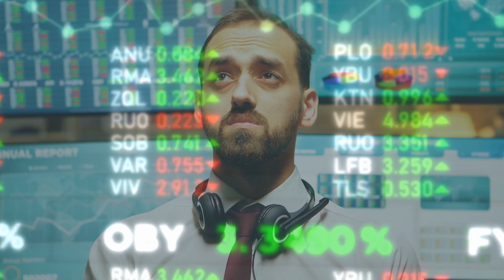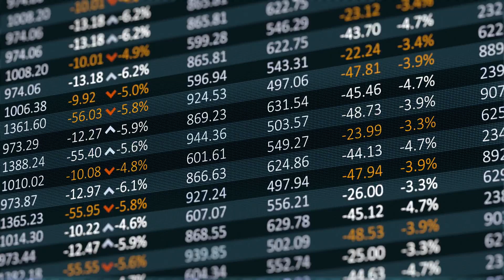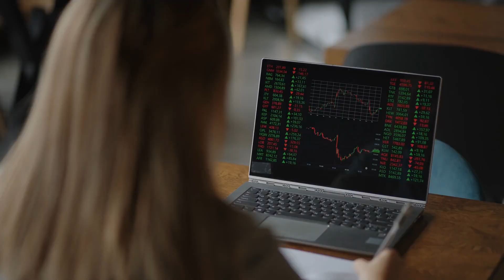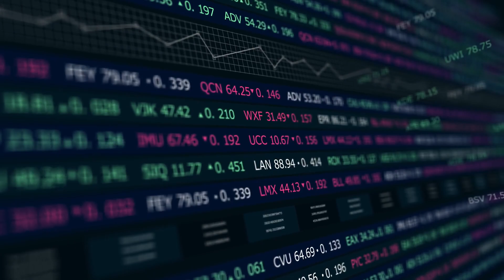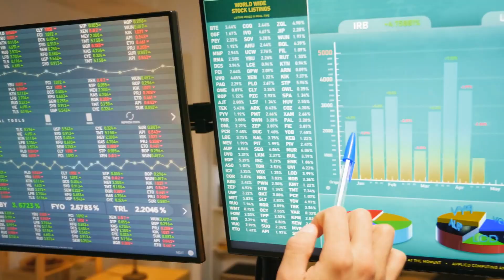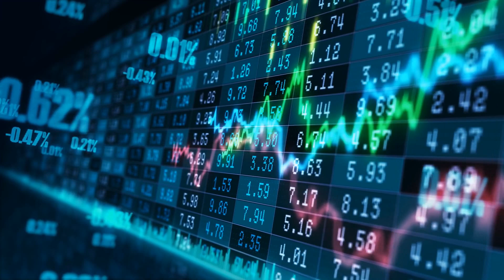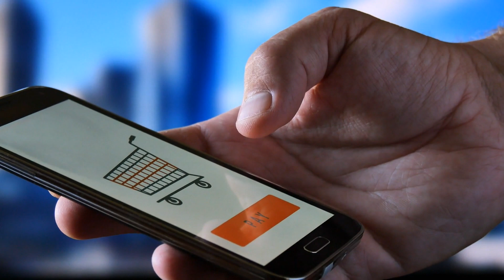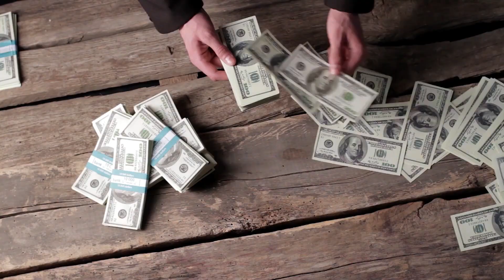Silver Is The Most Underrated Metal But Not Any Long | Jeff Clark Silver Price Prediction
Jeff Clark is never wrong about his prediction in the metal market. In this video Jeff talks about why silver is over rated and also predicitis its price in future.

Jeff discusses his recent article on silver in which he compares silver to other asset classes' performance since 1980. Silver and sugar are the only ones that remain below their 1980 peak. Everything else today is overvalued and this will change when the mainstream returns to this market. He says, "Focus on what you can control."

Jeff explains why the Hunt Brothers had a minimal effect on the silver market in the 80s. This was a time when everything was responding to monetary events as every asset was rising in price.

Gold and silver are money because they hold their value for centuries. In contrast, just consider the loss of purchasing power of the dollar since the year 2000.

Jeff estimates that the 1980 silver price adjusted for inflation should be in the $250 range. History shows that silver is often stagnant for two to three year periods but then the price rapidly spikes higher. We don't know precisely when but another spike is inevitable.

Jeff prefers to have physical possession of metals since the possibility of a massive economic catastrophe will persist. It's best to avoid counterparty risks. Mining stocks are more of a leverage play on metals but one should be aware of the risks. Miners remain underappreciated and overlooked due to the prices of underlying metals. This is one area where there remains an excellent opportunity for investors.

Most metal investors were skeptical of the transitory inflation narrative. Now the Fed has abandoned that theory and is anticipating more persistent inflation. There is also evidence that we could move into a deflationary or stagflationary environment for a time. When the next crisis hits gold will fulfill its primary function of preserving wealth.

Jeff explains the importance of visiting mining sites and speaking directly with management. This can be very constructive for determining the quality of potential investments.

Lastly, he provides some tips for evaluating drill results.